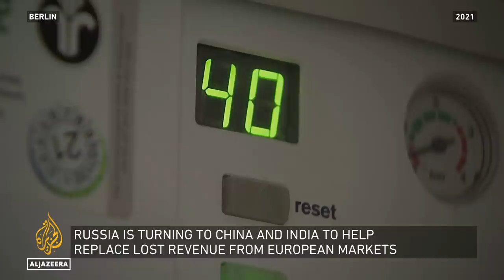How is Russia's economy performing under Western sanctions? | Inside Story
Western nations imposed some of their strongest ever sanctions on Russia as punishment for invading Ukraine.
The measures were meant to cripple its economy.
But the Ruble is trading at a two-year high against the U.S. dollar, and revenues from energy exports are up.
Still, the International Monetary Fund expects the economy to shrink by 8.5 percent this year.

So what is the real picture?

Guests:

Vyacheslav Mishchenko - Energy markets expert.
Chris Weafer - Chief Executive Officer, Macro-Advisory, a strategic consultancy focused on Russia and Eurasia.
Eric Chaney - Economic adviser to Institute Montaigne think tank.